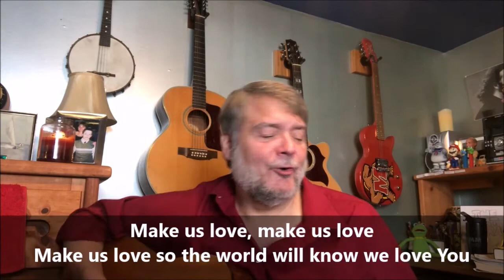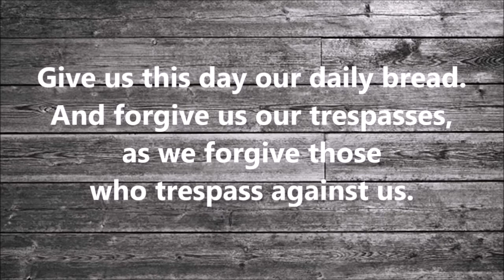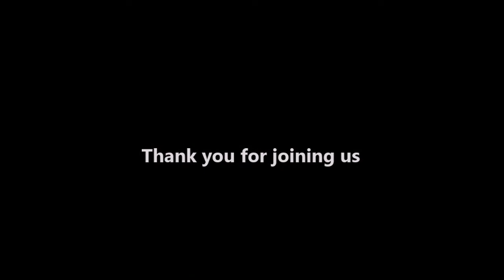Worship Service for 02/07/2021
*Announcements
*Welcome to Worship: Rev. Bill Maisch, Pastor
*"Make Us One" - Rich Cole
*Children's Moment - Jenn Shipley, Director of Young People's Ministry
*Prayer
*Scripture: Bonnie McElroy
*Message: Rev. Bill Maisch
*Offertory: "They'll Know We Are Christians By Our Love"- Ann Bartlow
*Closing and Benediction: Rev. Bill Maisch
*Information